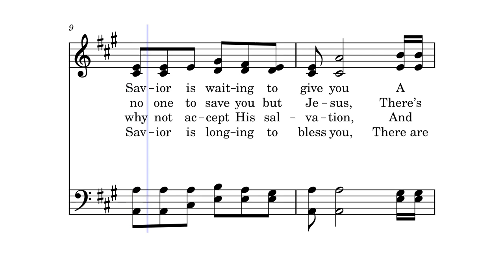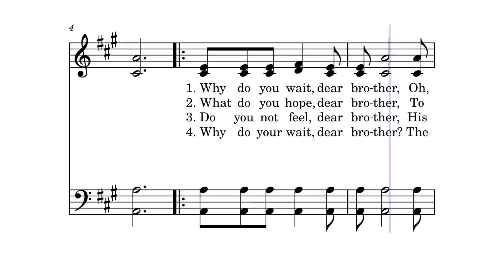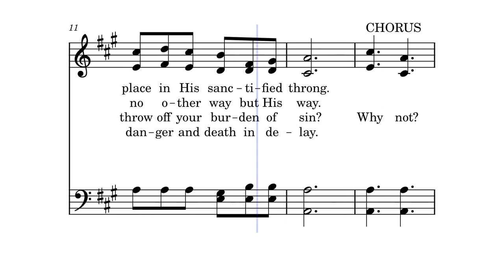Why Do You Wait? by George Frederick Root, 1878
George Frederick Root, MUS. DOC, born in Sheffield, Berkshire County, Mass., Aug. 30, 1820. He is much more widely known as a composer of popular music than as a hymn writer. Four of his hymns are in I. D. Sankey's Sacred Songs & Solos, 1878. Nos. 16, 100, 293, and 297. A sympathetic biographical sketch, with portrait, is in The Tonic Sol-Fa Reporter, Sep. 1886. He died Aug. 6, 1895.